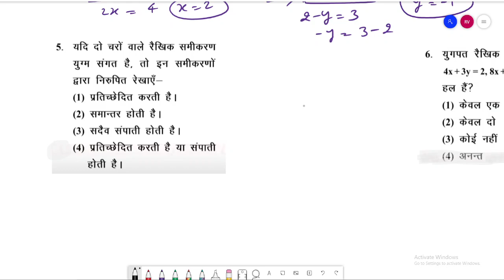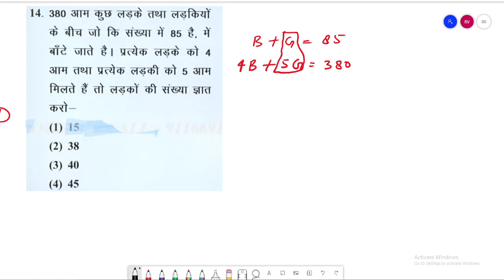yugpat sameekaran Part 2 | LEKHPAL MATHS YUGPAT SAMIKARAN | LINEAR EQUATION OF TWO VARIABLE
युगपत समीकरण Part 2 | LEKHPAL MATHS YUGPAT SAMIKARAN | LINEAR EQUATION OF TWO VARIABLE

Lekhpal ganit beejganit
beejganit
lcm kaise seekhe
hcf kaise neekale
hcf kaise seekhe
relation between hcf and lcm
lekhpal maths by abc classes rajan
profit and loss
profit and loss basic
laabh aur haani basic
laabh aur haani short tricks
lekhpal maths profit and loss part 1
upsssc lekhpal maths
lekhpal syllabus
lekhpal maths
lekhpal laabh aur haani
profit and loss by abc classes rajan
abc classes rajan maths
rajan
verma
abc classes by rajan verma
abc classes by rajan sir
abc classes
Lekhpal Maths Percentage Part - 1
upsssc lakhpal maths
प्रतिशत